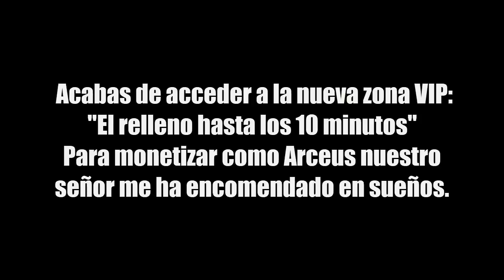SI FUERA LíDER DE GIMNASIO POKEMON | Tipo DRAGÓN | Gameplay Art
SI FUERA LíDER DE GIMNASIO POKEMON | Tipo DRAGÓN | Domivat
Este es un tag que he modificado un poco para hacer varias partes en formato "Gameplay" donde veremos como sería yo de líder si tuviese un Gimnasio en el mundo Pokémon

Mi clave de amigo de la 3DS: 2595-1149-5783
Mi nombre en foros y servidores de Minecraft: TheDomivat
Mi Skype: DomyGames

Apoya con un like y un comentario para seguir haciendo cositas ^^
Recomendad juegos si queréis y seguramente acabe jugándolos :D

Varias personas me han preguntado cual es la canción de la intro, en realidad son tres canciones un poco aceleradas y mezcladas por mi:

La que suena al principio es Crossing Field, la OP de SAO
La segunda es Jhoto Rival Remix de GlitchXCity
Y la tercera y última es Be My Game Boy de S3RL

Este dragoncito os agradece el haber leído la descripción :3
Hasta luego... ¡HOSTIA PUTA!